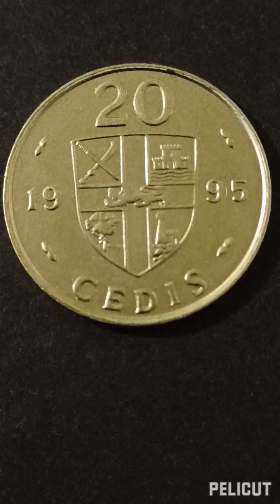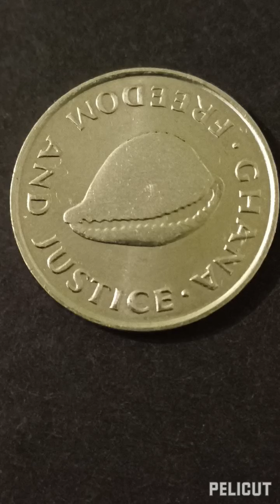Монета республики Ганна 20 седи 1995 года. ракушка.